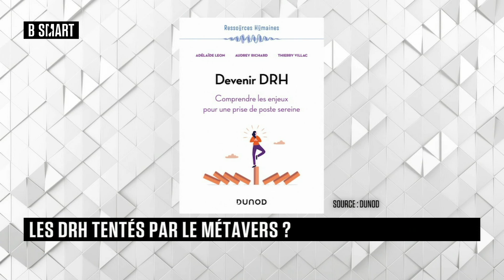SMART JOB - Grand Entretien du jeudi 3 novembre 2022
Jeudi 3 novembre 2022, SMART JOB reçoit Audrey Richard (présidente, ANDRH)